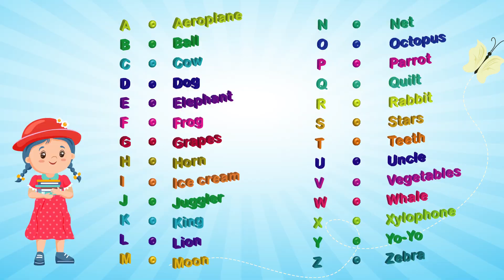Phonics Song for Children | Alphabet Song | Letter Sounds | Little Champions Books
Learn letter sounds of English Alphabet with Phonics and pictures of each letter and their sound.
Learn English Alphabet Letters